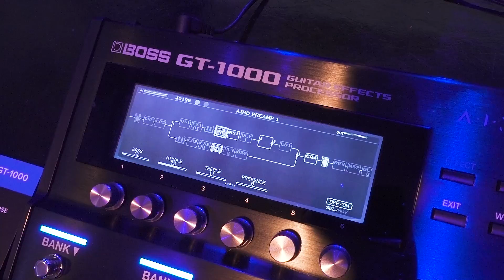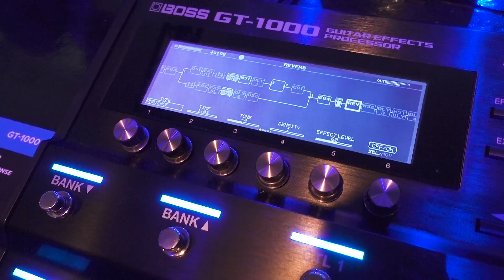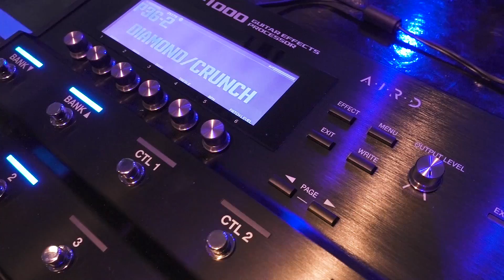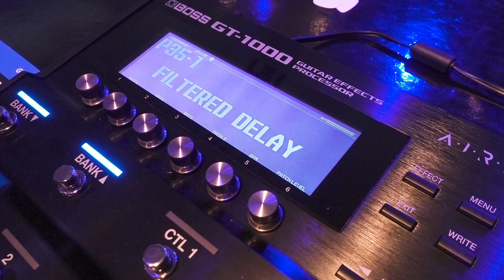NAMM 2018 | Boss GT-1000 | First Look Playthrough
Another guitar amp modeler that promises to be give the real amps vibe in small, usable format. Will the new Boss GT-1000 be a game changer? Check it out!

Our studio / video equipment (Amazon links):
IK Multimedia iLoud Micro Monitors